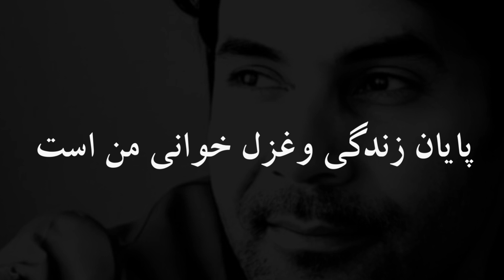شعر زیبا از جاوید کریمیان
شعر دل نشین زیبا از جاوید کریمیان